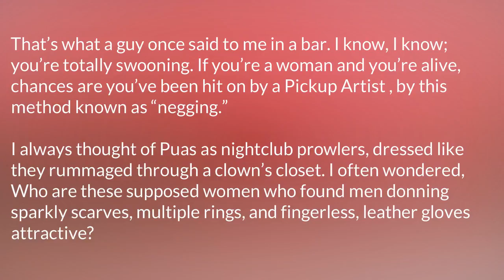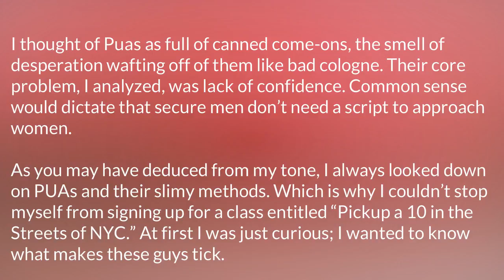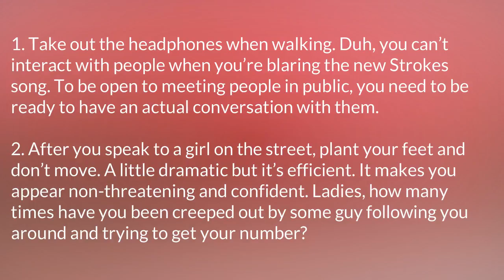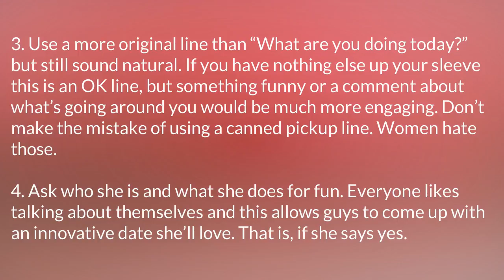Pick Up Artist Tips part 3